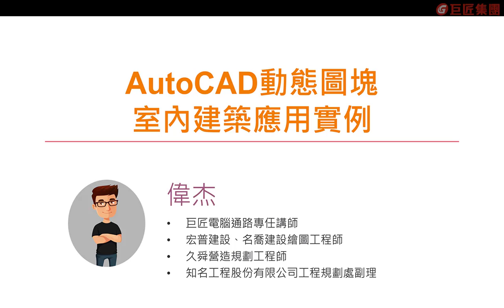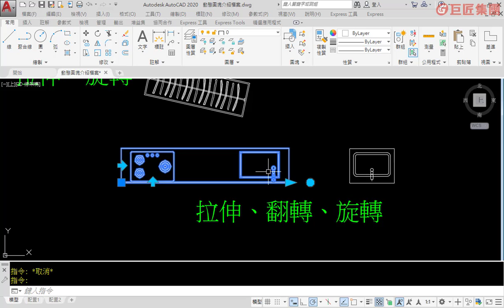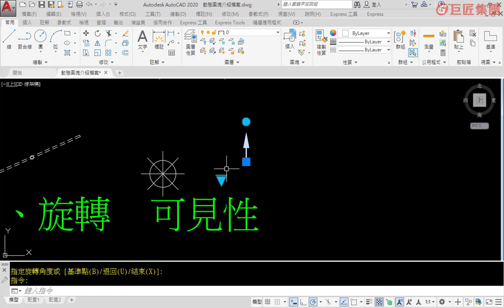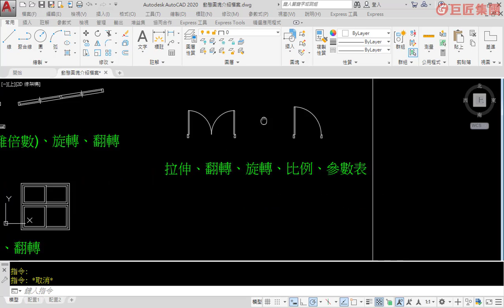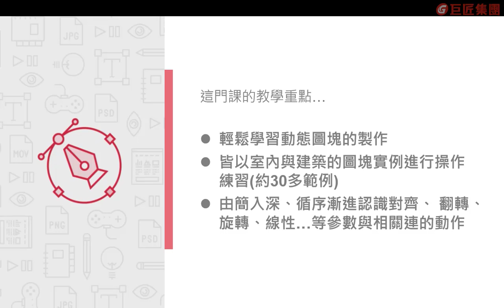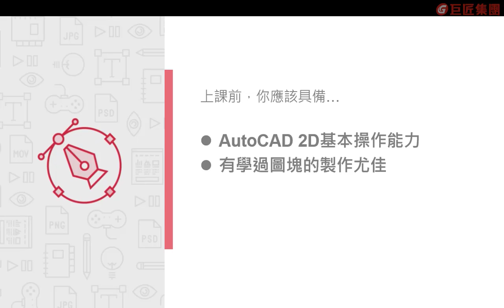課程總覽 【AutoCAD動態圖塊室內建築應用實例】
無論你是室內設計師、繪圖工程師，還是規劃工程師、機械設計師等，都不可避免地會使用到AutoCAD，因此如何提升使用效率，加快工作流程很重要。 學會動態圖塊的應用法，你就能比別人更快更好地達成目標。舉例而言，若需製作出不同尺寸的櫃子，一般情況下得分別製作出不同尺寸的櫃子圖塊；但運用動態圖塊，只要一個櫃子圖塊就可以隨時變換出不同尺寸，增加工作效率，也讓老闆與同事對你刮目相看！